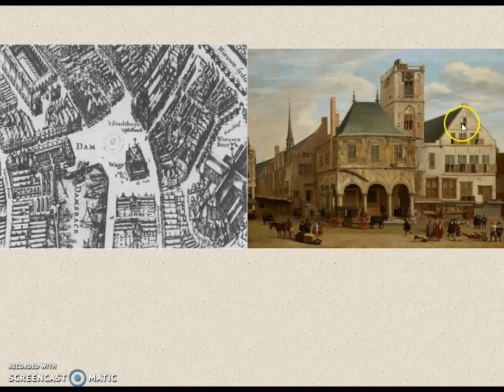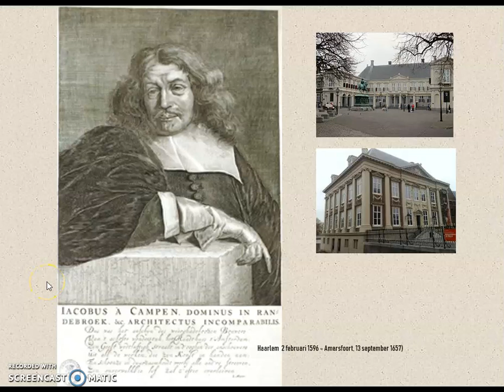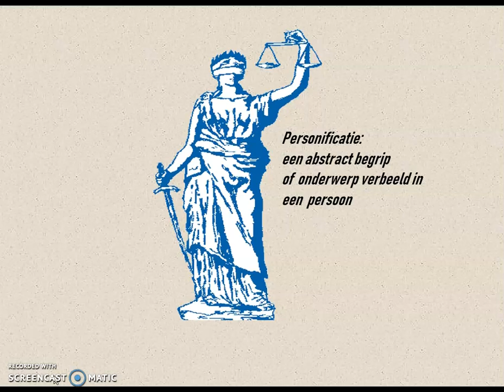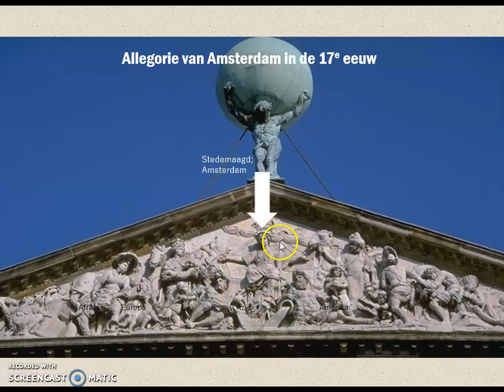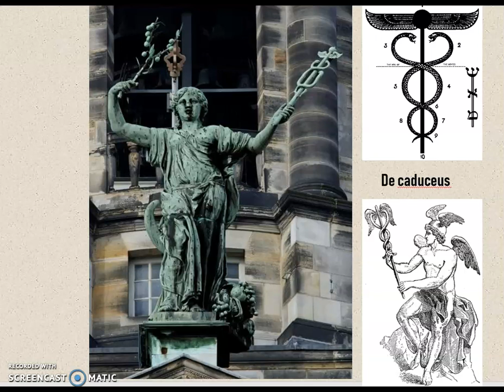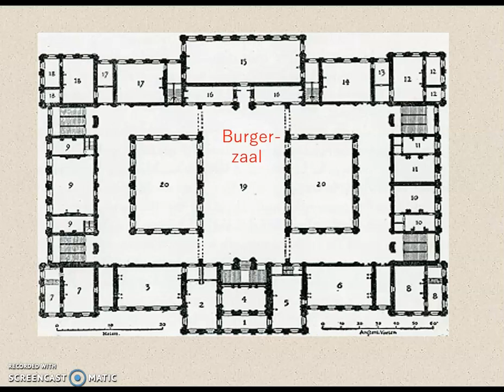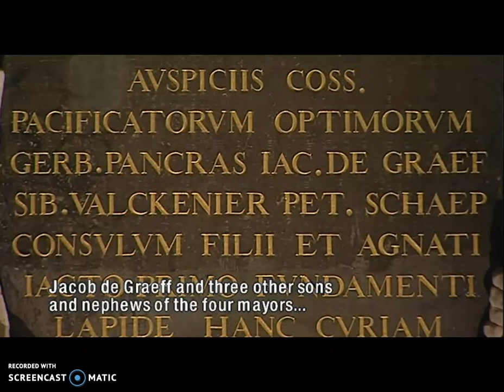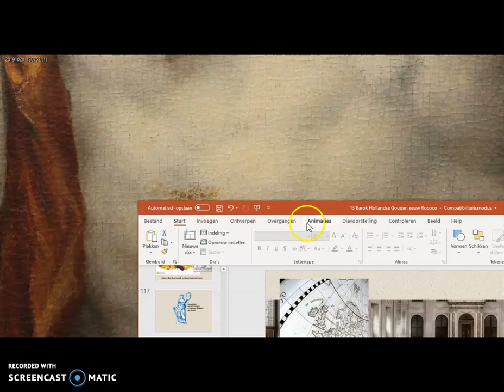Barok deel 5 Hollandse Barok Stadhuis op de Dam